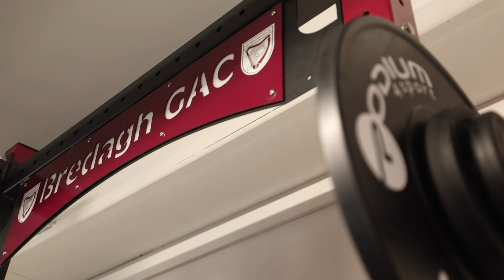GAA President Jarlath Burns visits Bredagh GAC.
Some background to the developement of the facillities available to Bredagh GAC.